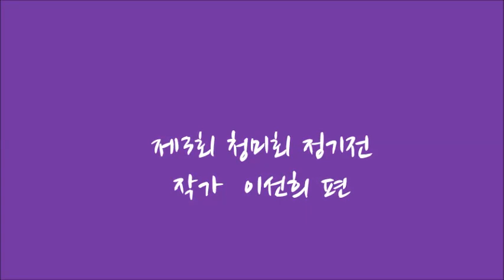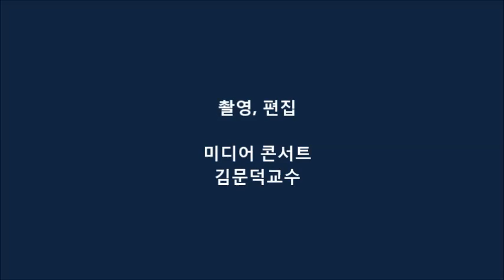청미회 정기전 작가 이선희QR-CODE GALLERY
제3회 청미회 정기전  작가 이선희편QR-CODE GALLERY
2013년 4월 20일-Media Concert 김문덕교수